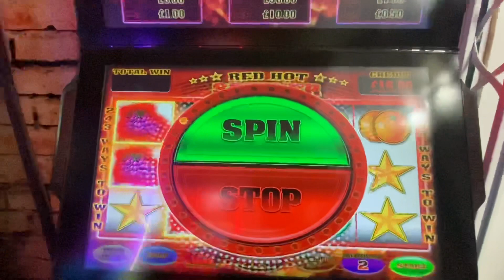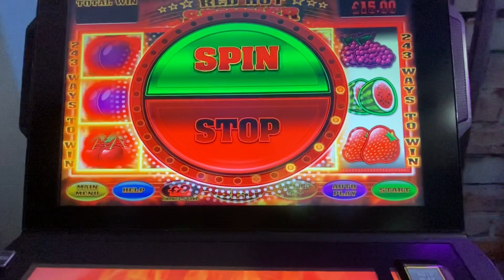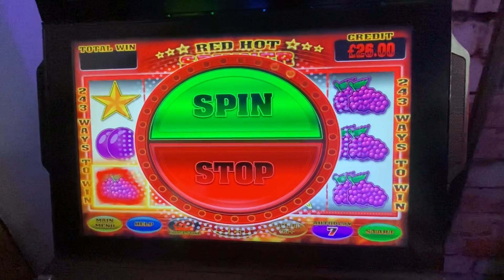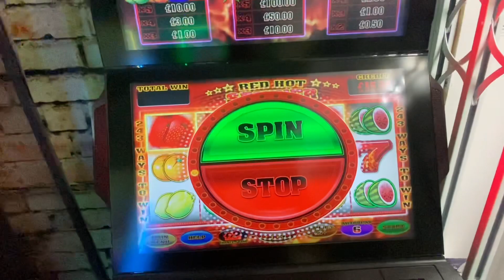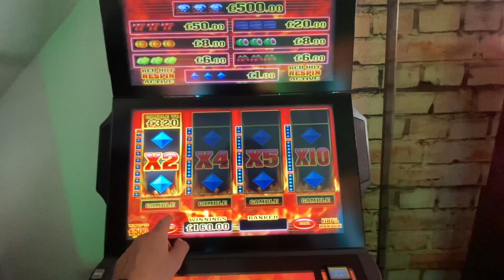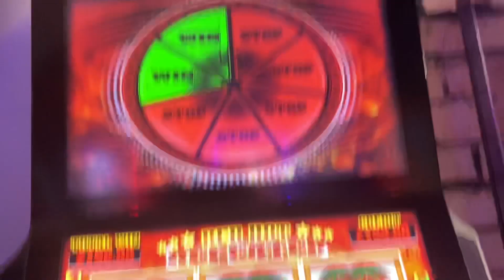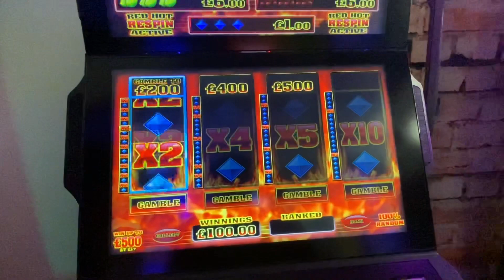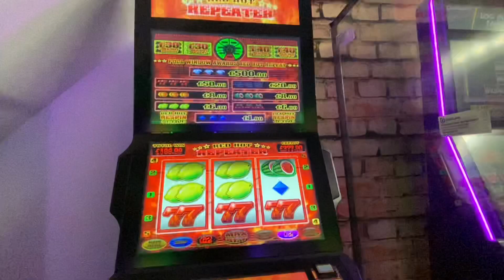Red Hot Fruits - Repeater - Bookies Slot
requested by denys